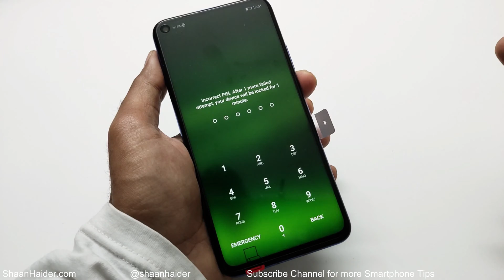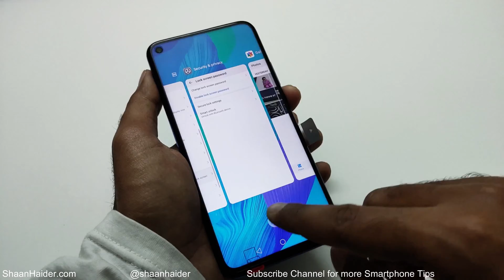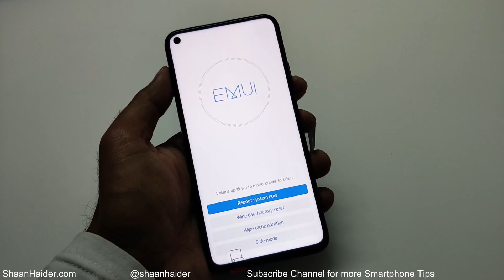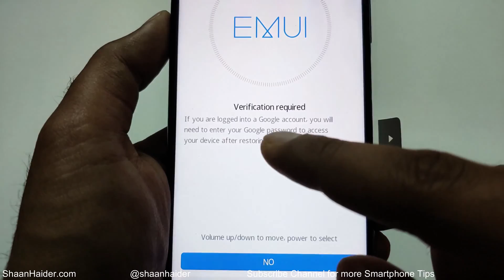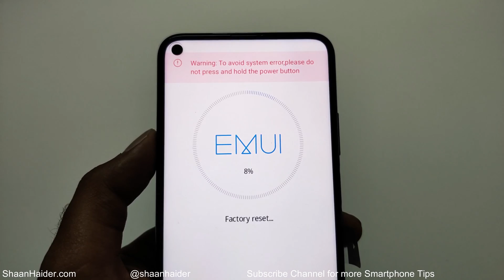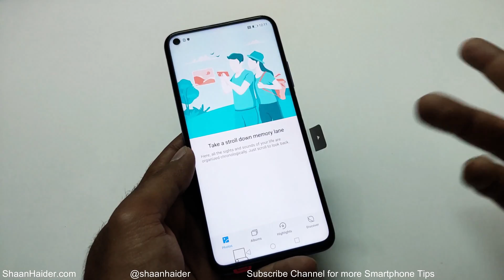Forgot Password - How to Unlock Huawei Y9s, Nova 5T, Honor 20 Pro, Honor 9X etc.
How to remove lock screen password, pattern and PIN  to unlock Huawei Y9s, Nova 5T, Honor 20 Pro, Honor 9X or any Huawei and Honor smartphone.